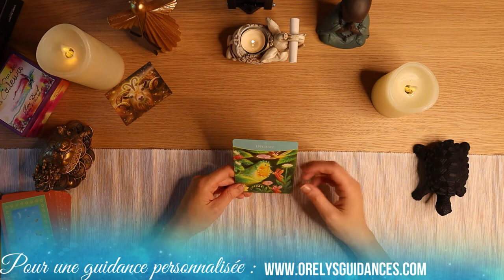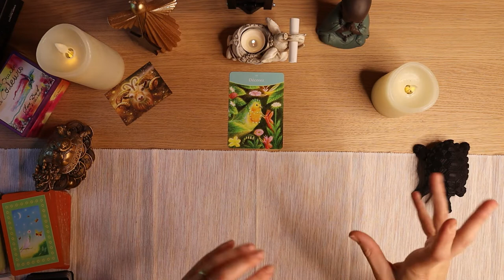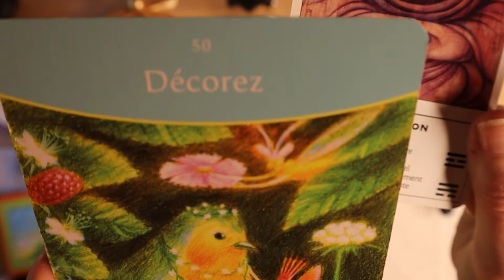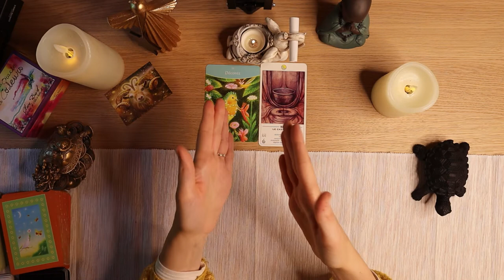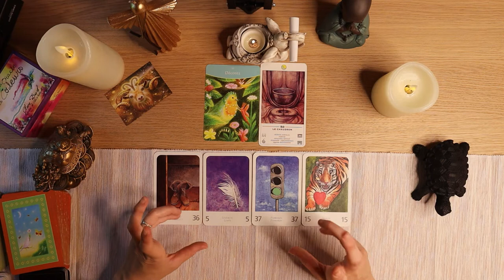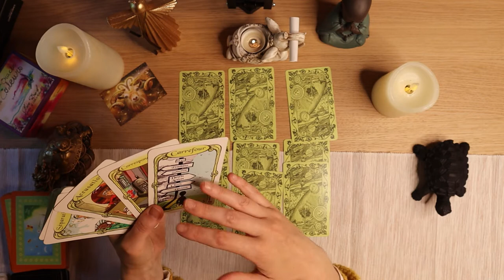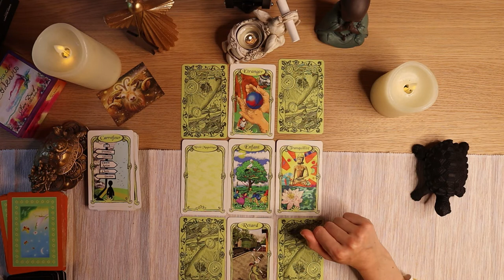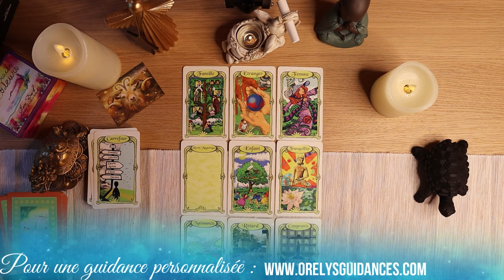♈ Bélier du 23 au 29 mai 2022 ♈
✨Tirage pour les Bélier du 23 au 29 mai 2022 ✨
💖Orelys 💖
Oracles utilisés :
1- L'oracle La réponse est simple
2- l'oracle TAO
3- Le grand Oracle de L'amour
4 -L'oracle des Miroirs

💜Orelys💜